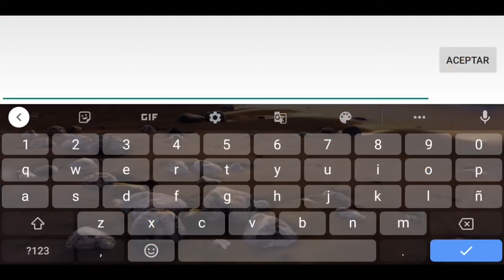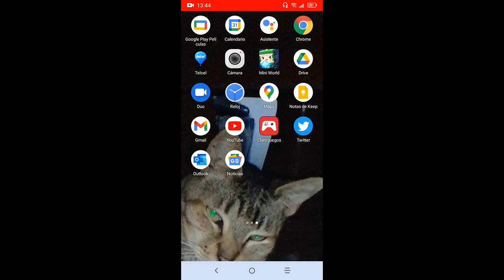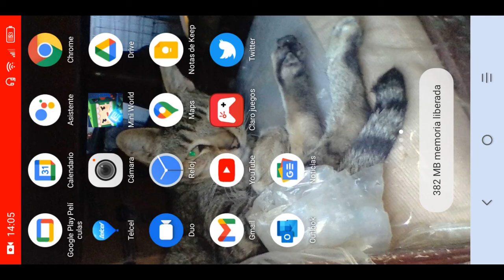Capítulo XXIX LA VICITA CANCELADA DEL ABUELO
En este capítulo Gustavo, espera con ansias a su abuelo, quien prometio visitarlo, pero  le salió un contratiempo, que le impide ir.